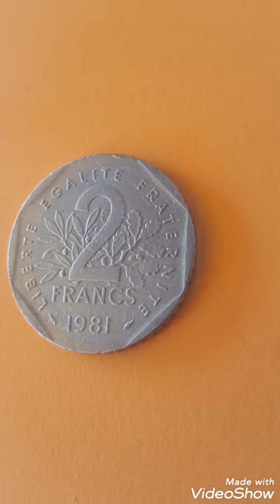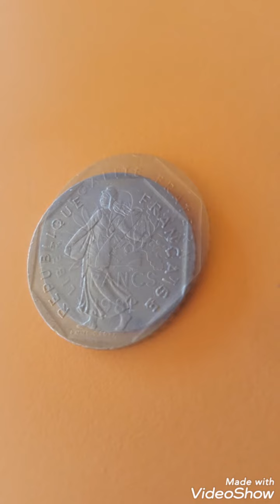1981 frensch 2 francs